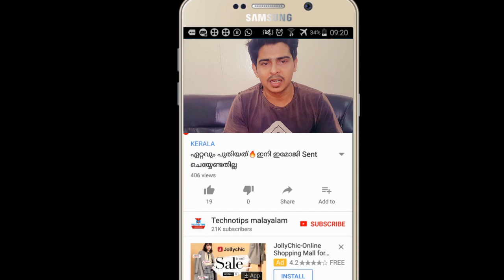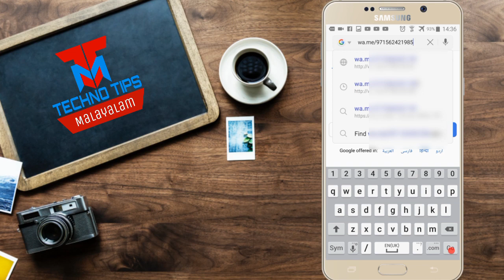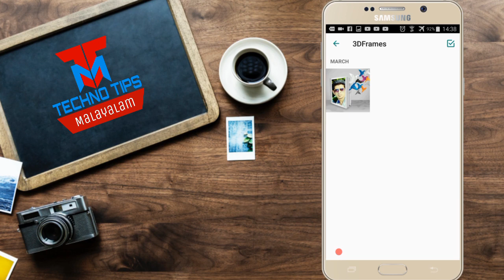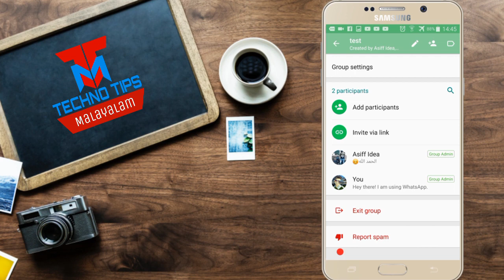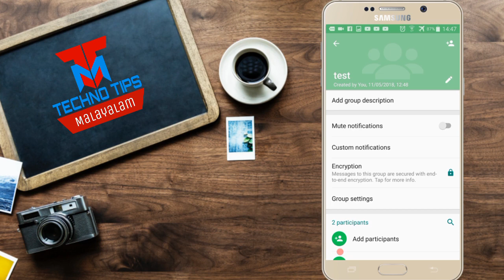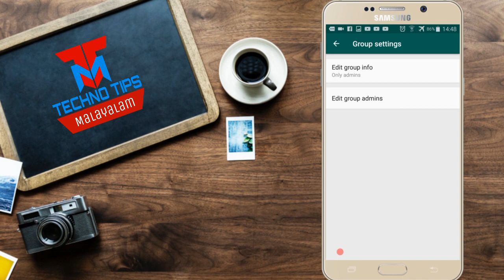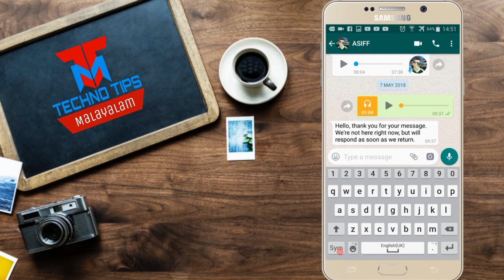Top 5 Cool Whatsapp Features You Must Know 2018 | 2018 ലെ 5 മികച്ച വാട്സാപ്പ് നുറുങ്ങുകൾ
In This Video We will discuss about Top 5 Cool Whatsapp Features which you guys should know 2018 | 2018 ലെ 5 മികച്ച വാട്സാപ്പ് നുറുങ്ങുകൾ - Latest Whatsapp Update

Cheap & Best Sport Action Camera